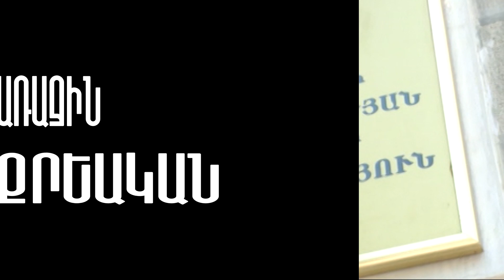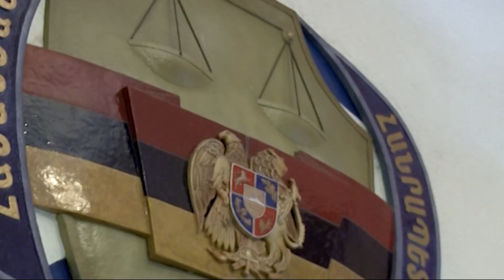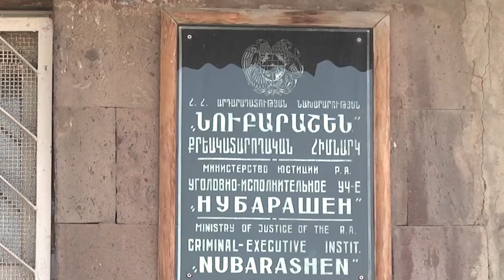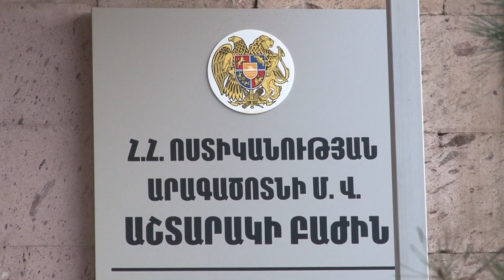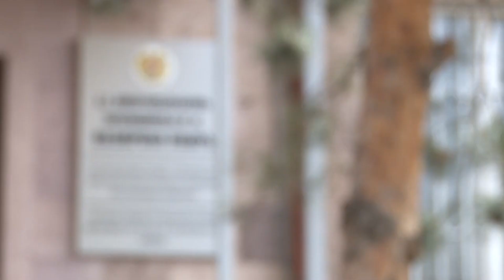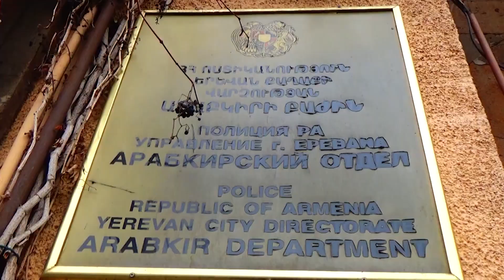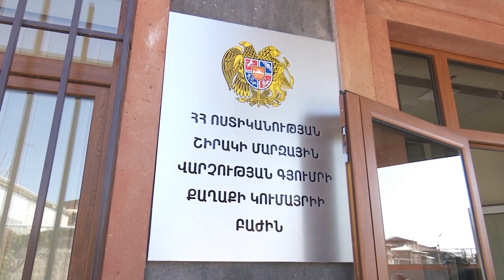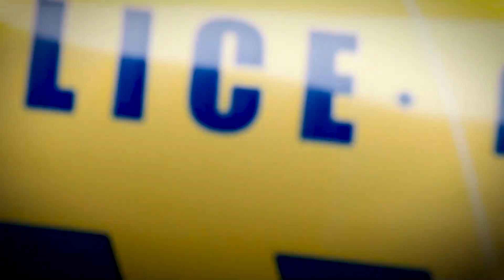Նոր զարգացումներ Պողոս Պողոսյանի սպանության գործով